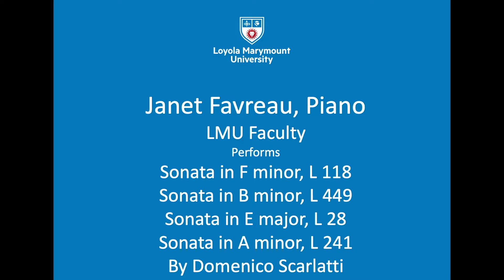Second Thursdays Concert Series: Nov. 12, 2020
Although there is still much distance between our beloved community, LMU Music students, alumni and faculty continue to practice and perform in their homes. This Second Thursdays Concert Series is an offering to our community, as we come together to share and enjoy each others talents as best we can.

Our November 12 program includes performances by students Salim Elsayegh and Jade Tinio, and faculty member Janet Favreau, playing music from Scarlatti to Brahms and beyond. Enjoy!